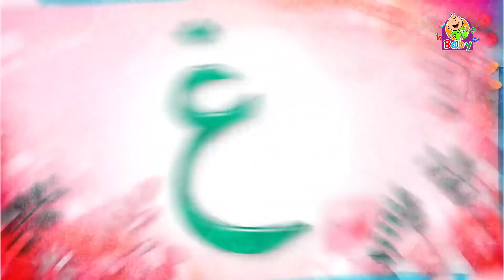حروف الهجاء سريع بطيء | طيور الجنة